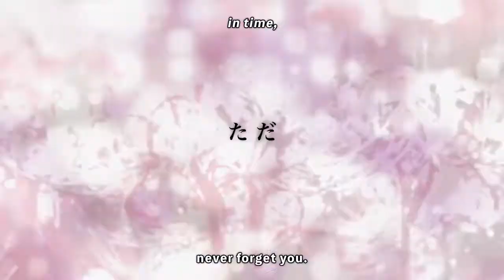Bandai Guide: SWORD ART ONLINE Alicization Lycoris Character Trailer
Meet new allies and fight alongside old friends when SWORD ART ONLINE AlicizationLycoris! Launches July 10th, 2020!

Also Watch:
Gaming news and gameplays: *LIVE* Fortnite FLOODED MAP EVENT! (DOOMSDAY FULL EVENT)

Ubisoft Guide: Brawlhalla: New Ben 10 Epic Crossover and Morph Mode Gameplay | Ubisoft [NA]

Star Wars: Squadrons - Official Reveal Trailer GameSpot Video Games Guide